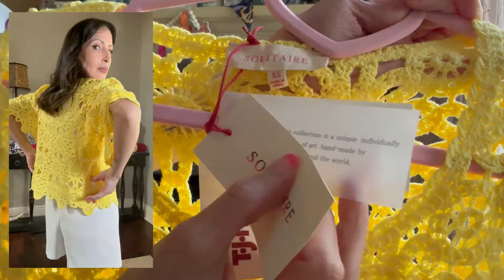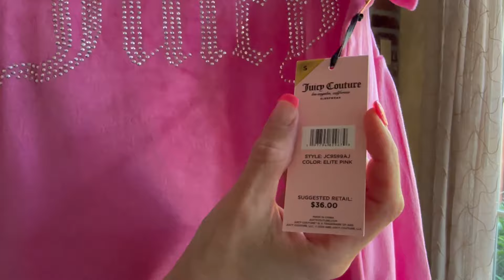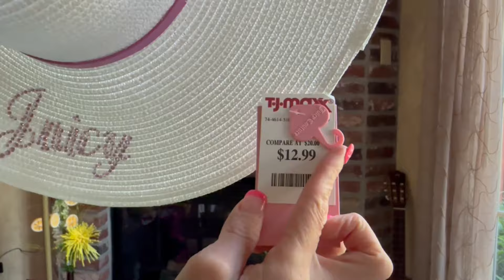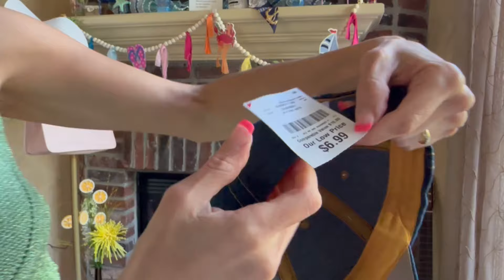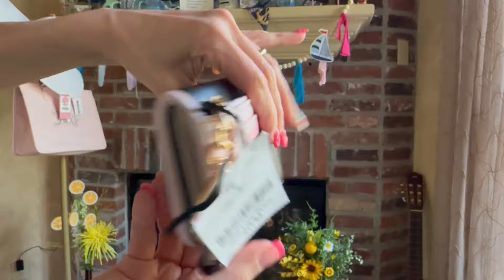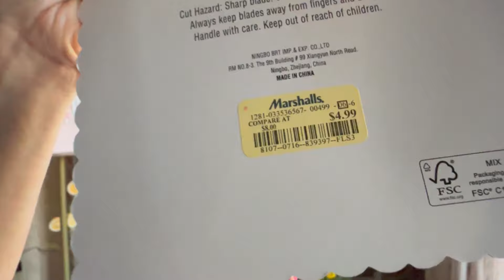HAUL de COMPRAS en EEUU 🇺🇸 ‼️🛍️ ROSS TJMAXX MARSHALLS BURLINGTON 👗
Y aqui tienes mis favoritos de Coach:

USA el CÓDIGO
TBchillwithsil30
Para $30 Off!

Si eres FANATICA de los Bolsos Aqui te muestro mi ultima serie de BOLSOS O CARTERAS 2024! Viene MAS!

00:00 Intro
00:20 Compras T.J.MAXX
06:33 Compras ROSS
08:15 Compras Burlington
16:27 Compras Marshalls